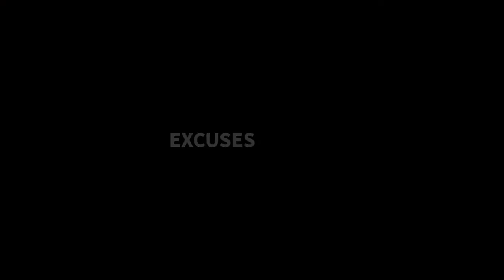Legends talk about the lost legend || pakistani Reaction || Nazif ullah cricketer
the lost legend
muhammad asif
asif wing
swing land and pace
# asif swing

Request.

Here is my gmail account.